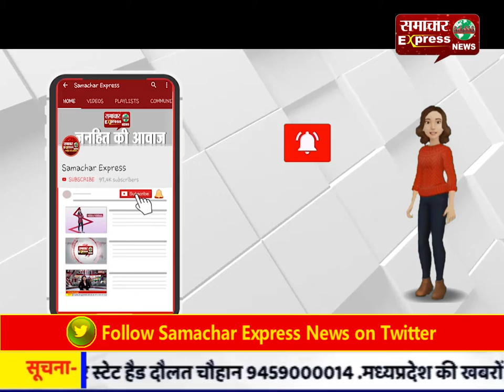सरकार महाशिवरात्रि पर गंगाजल मुख्य मंदिरों में स्वयं उपलब्ध करवाएगी-पुलिस अधीक्षक